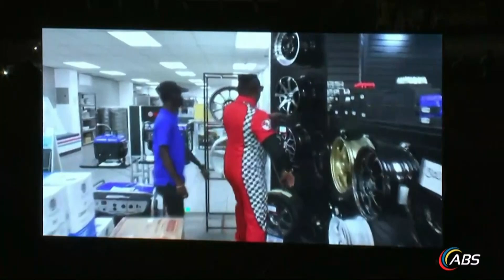DJ Who - Vitz Man, Jumpy/Groovy - Party Monarch Competition 2024